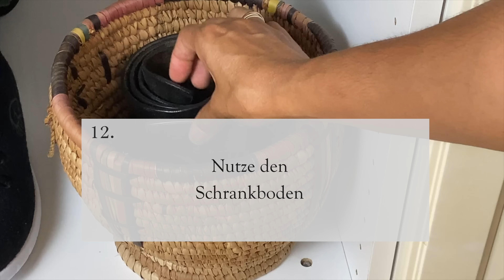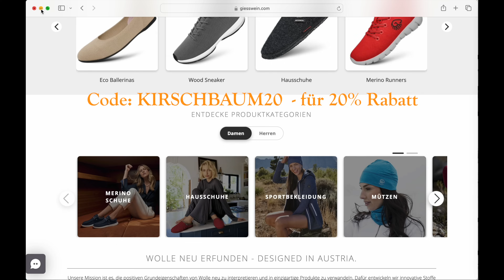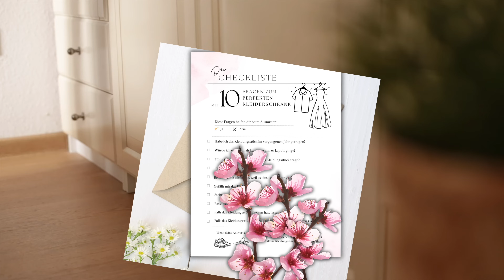ORDNUNG im KLEIDERSCHRANK - 18 Tipps ✨ Ausmisten, Secondhand & Lieblingsstücke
Früher war mein Kleiderschrank oft unübersichtlich, chaotisch und viel zu voll.
In den vergangenen 8 Jahren habe ich ihn dann Stück für Stück optimiert und mittlerweile bin ich mehr als glücklich mit meinem (fast) perfekten Wohlfühl-Kleiderschrank.
In diesem Video findest du nun MEINE BESTEN 18 TRICKS und TIPPS für DEINE SCHRANK ORGANISATION.

Und ich zeige dir meine neuen Lieblingsschuhe von GIESSWEIN, dem Sponsor des heutigen Videos.

Hier findest du meine KOSTENLOSE CHECKLISTE fürs Ausmisten deines Kleiderschrankes

Und in MEINEM SHOP findest du  weitere praktische CHECKLISTEN und PLANER und natürlich noch mehr SCHÖNES von hinterm Kirschbaum 🌿

SCHRANK - ORGANIZER
(ähnlich wie meine)

Krawatten-/ Gürtelhalter:

und hier eine Alternative zu den Dosenlaschen ;-)

Durchsichtige Boxen:
(dies sind nur 2 Beispiele - es gibt bei Boxen so viele verschiedene Ausführungen und Größen - schaue daher, welche am besten zu dir und deinem Schrank passen)

Das heißt, wenn du über diesen Link etwas kaufst, erhalte ich eine kleine Provision. Für dich als Käufer entstehen dabei keine Mehrkosten 🧡